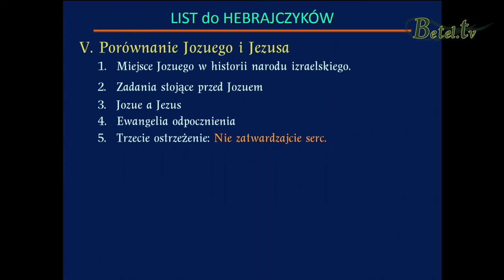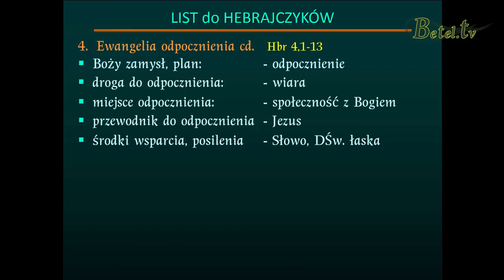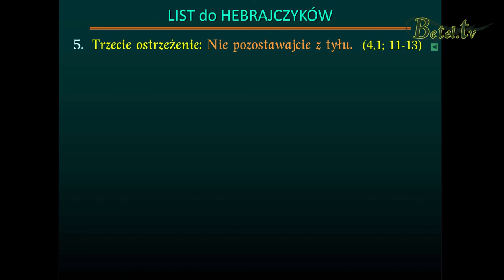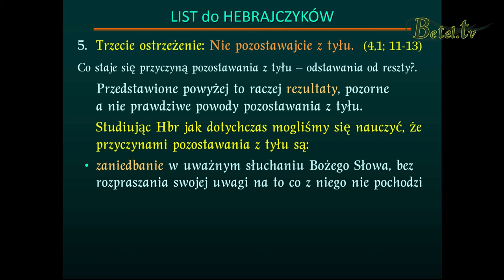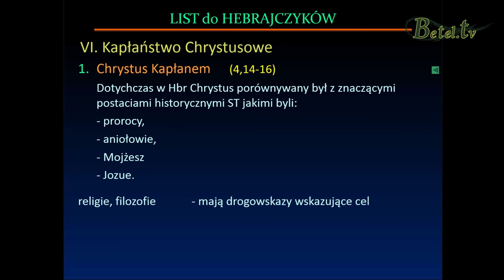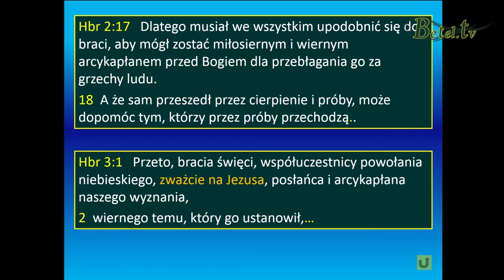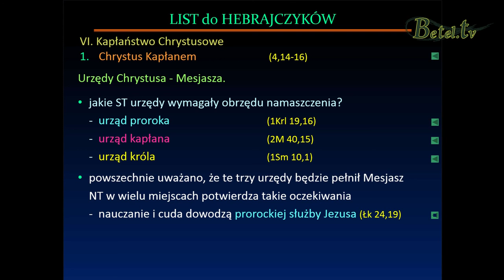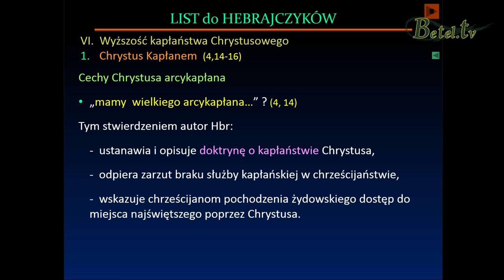List do Hebrajczyków cz.5 - pastor Edward Lorek